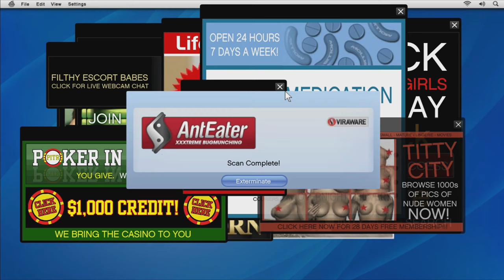GTA 5 NO COPYRIGHT GAMEPLAY WALKTHROUGH - GTA V ROYALTY FREE GAMEPLAY Part 10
GTA 5 NO COPYRIGHT GAMEPLAY WALKTHROUGH - GTA V ROYALTY FREE GAMEPLAY Part 10 Lester's FRIEND REQUEST